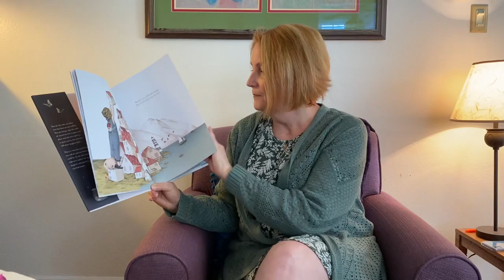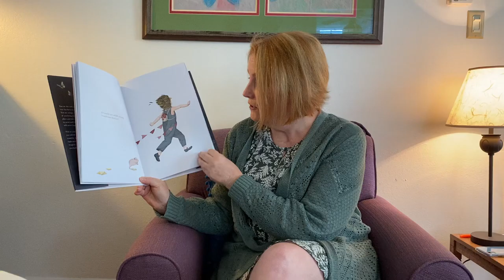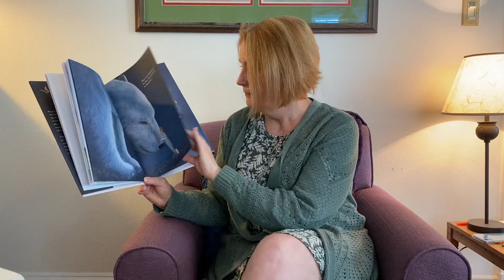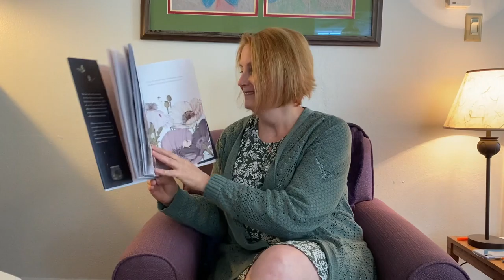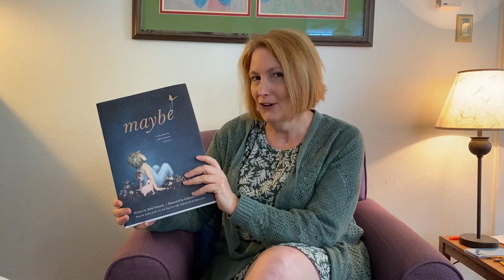Monday Night Story Time 5/25/20